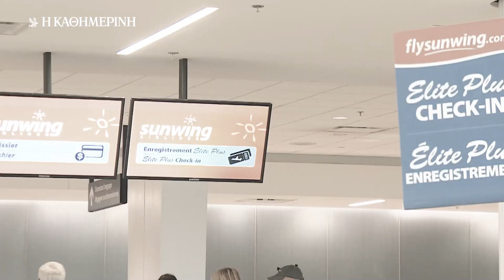K STORY: ΓΙΑΤΙ ΤΑ ΑΕΡΟΠΟΡΙΚΑ ΤΑΞΙΔΙΑ ΕΙΝΑΙ «ΚΟΛΑΣΗ» ΑΥΤΟ ΤΟ ΚΑΛΟΚΑΙΡΙ